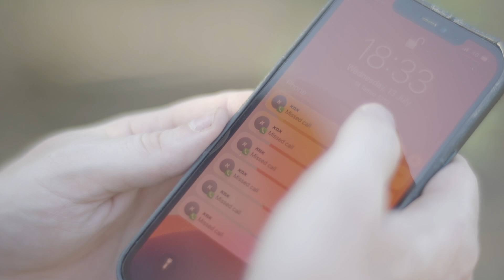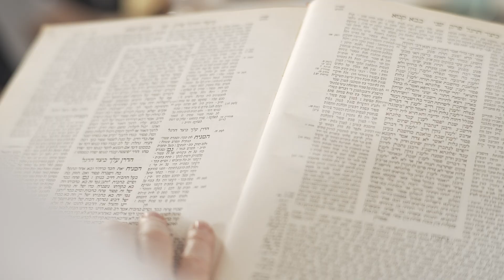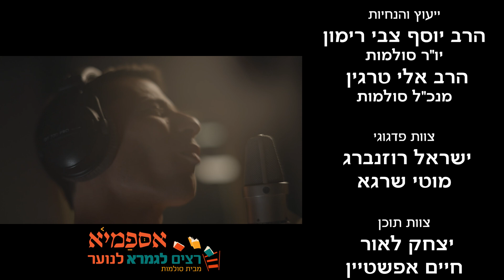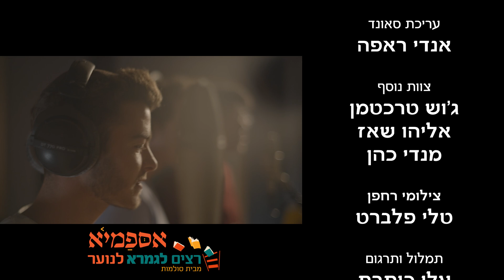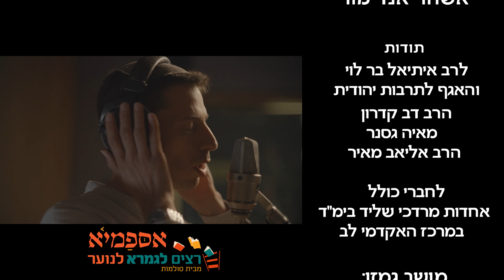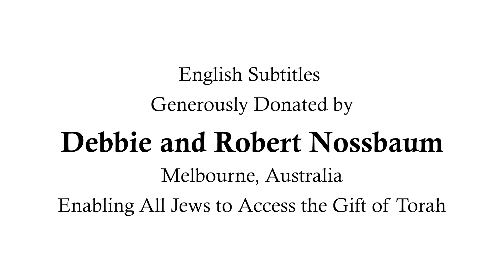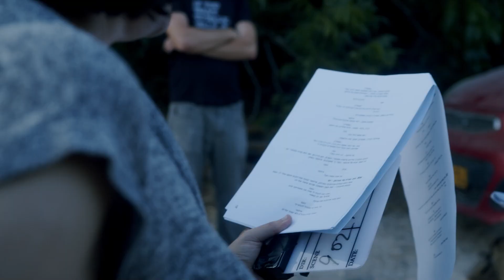אספמיא פרק 2 רצים לגמרא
איתמר ואסף מגיעים להתנדב באספמיא, ומגלים שיש להם שותף מפתיע לחדר. העניינים מסתבכים כשאיתמר שוכח את הפלאפון במטע ובדרך חזור נקלע לתאונה.
וגם: למי אכפת אם לכד קוראים כד או שקוראים לו חבית?

שימו לב, בסוף כל פרק אחרי הקרדיטים והשיר סיום יש הצצה קצרה אל מאוחרי הקלעים.
סדרה ראשונה לנוער במגזר הדתי מבית היוצר של רצים למשנה, סולמות.
מתאים לגילאי 13 ומעלה

רק בן אדם
מילים ולחן - אלישע
באדיבות אריה הנץ הפקות